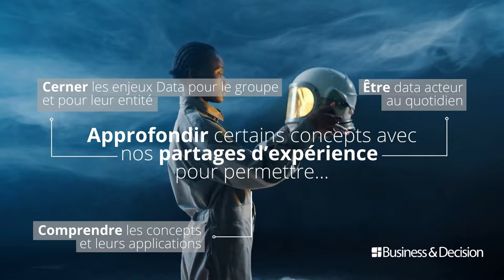L'ADN de l'École de la Data & de l'IA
L’École de la Data et de l’IA, ce sont : 3 parcours avec des modules certifiants (Data Engineer, Data Analyst et Data Scientist), 2 à 3 mois de formation et 1 CDI à la clé.
Upskilling + expérience Data ou jeune diplômé.e IT

Retrouvez toutes nos actus en vous abonnant à notre page LinkedIn